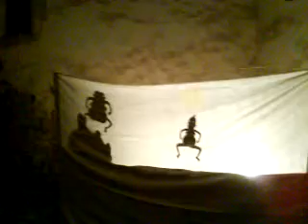Ignitus - Herr Mannelig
Stínové divadlo na Točníku

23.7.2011 Nebe a dudy - Festival středověké hudby